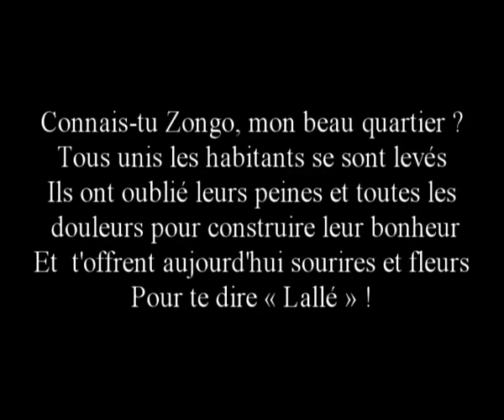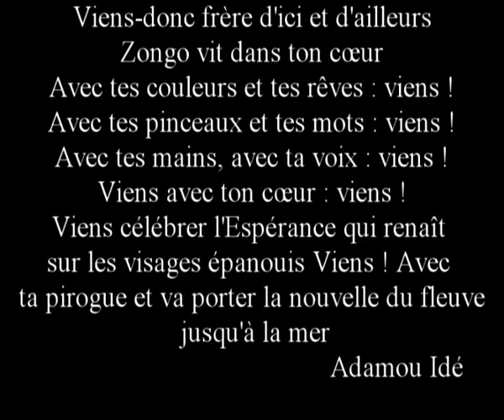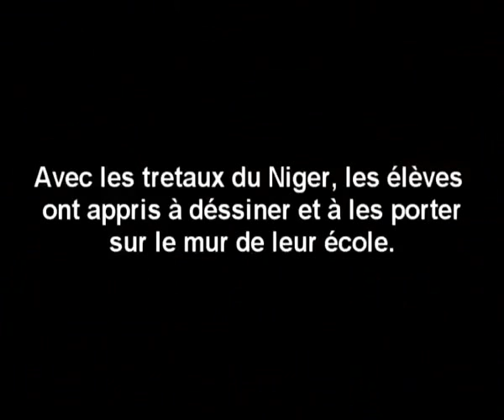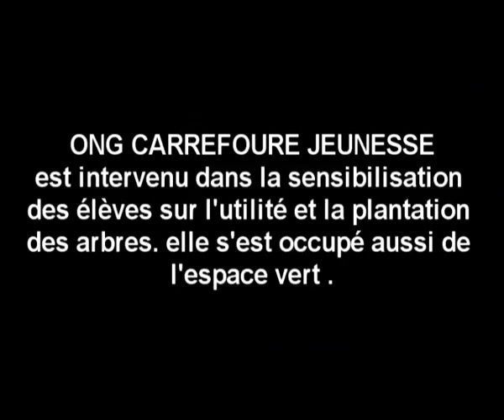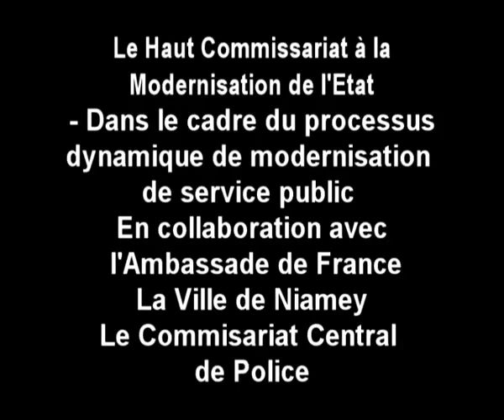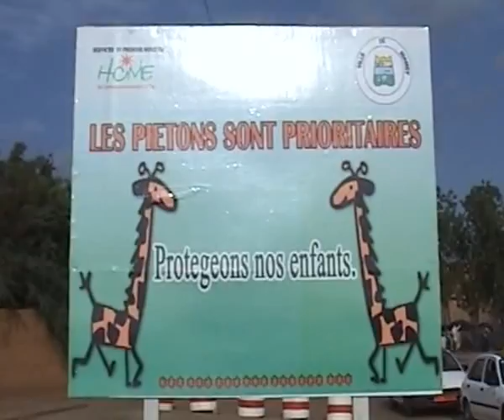ZONGO DE NIAMEY ,JE VOUS PRESENTE MON QUARTIER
REVALORISATION DU QUARTIER ZONGO NIAMEY